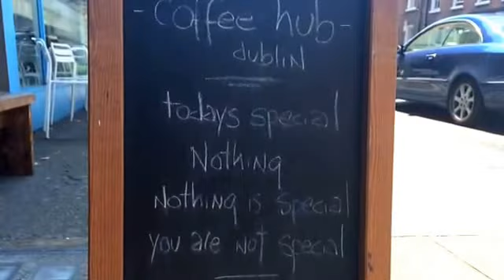Dublin: Kilmainham Gaol and U2 Graffiti Wall